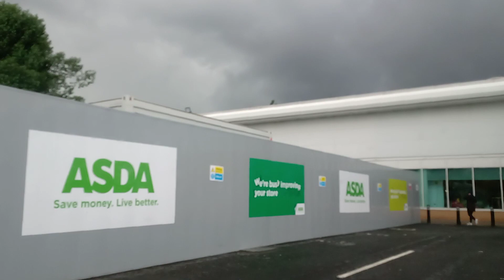Glasgow car drive Scotland UK